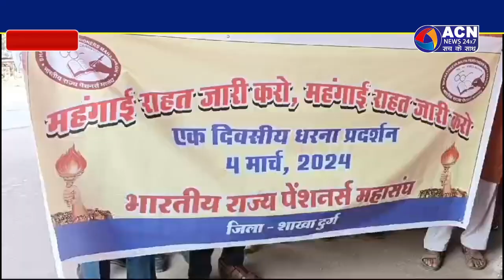भारतीय राज्य पेंशनर्स महासंघ के बैनरतले पेंशनर्सरो ने लगाई गुहार